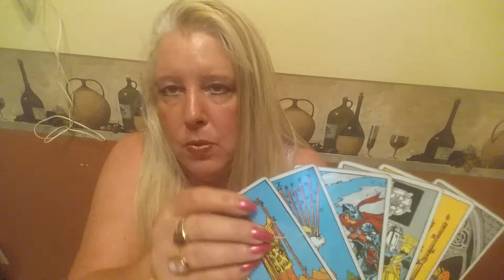SAGITTARIUS Psychic Tarot Reading for the week of May 21, 2017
A general reading for Sagittarius for the week of May 21, 2017.  For personal psychic readings please contact Jackie directly on her